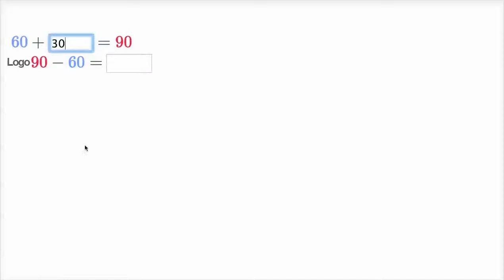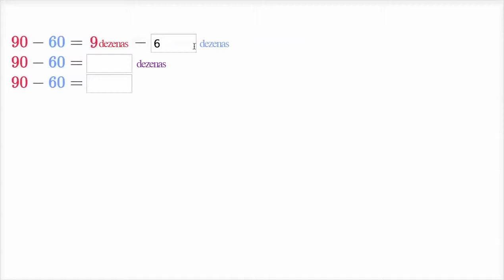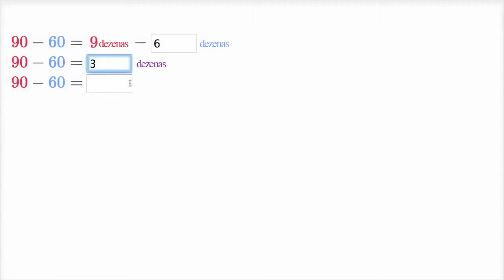Exercício de subtração de dezenas - Khan Academy em português (1º ano)